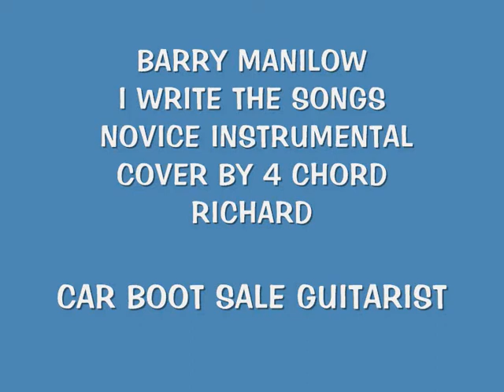Barry Manilow cover version WRITE THE SONGS Instrumental Novice rickstea 4 chord only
APOLOGIES BARRY but you shouldn't write such good material...

GUITAR INSTRUMENTAL rickstea..the 4 CHORD WONDER DOES IT AGAIN.. HOW DOES HE GET AWAY WITH IT ???
the tune is actually recognisable !!
 Hello to you and thank you for viewing my video. My name is RICHARD, my You Tube name is RICKSTEA.
My previous 420 videos have included  a little about myself but from now on I will try to be more brief..
Richard..
Retired
Drummer with The Vulcans in 60's
Novice guitar player.. Three chord wonder
Attempts harmonica too..
Have learnt a few chords.
It's a hobby
Trevor, next door neighbour joins in music night on Mondays

RICHARD SUFFERS WITH PARKINSONS DISEASE
ALSO JUST HAD SPINE OPERATION FOR STENOSIS

STRONG BELIEF THAT SINGING AND MUSIC HAS ASSISTED DRAMATICALLY IN RELIEVIVG THE SYMPTOMS OF PARKINSONS DISEASE.

WOULD LOVE YOU TO SING ALONG

RICHARD